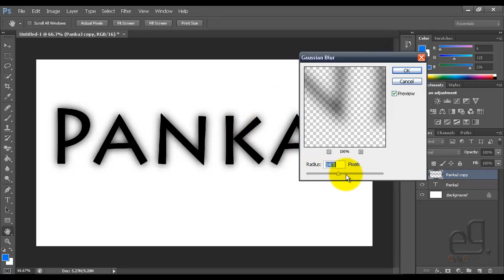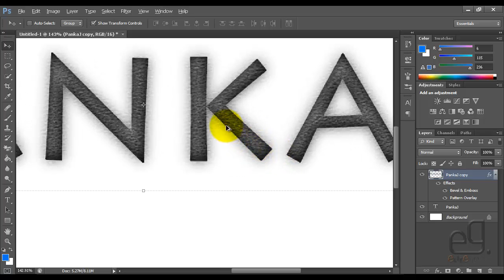Photoshop CS6 - Creating Pattern Blur Text Effect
Learn how to implement Pattern Blur Text Effect in this video, by using this effect, we can make our text go fly and we can always add something else into our Image to make it more eye catching. In this video Tutorial, we are going to see one way to do that...